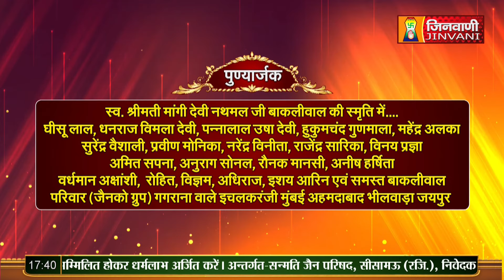Samta Sagar Ji Maharaj | Vol 2175 | 17 Feb 24 | Mangal Pravachan Jinvani Channel (A011020)